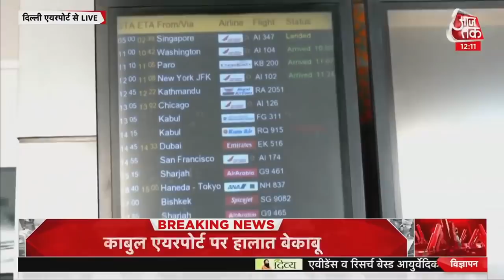अब कौन संभालेगा अफगानिस्तान की कमान ? | Afghanistan Taliban Latest Update | Kabul Latest News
Afghanistan-Taliban Crisis: अफगानिस्तान (Afghanistan) से अमेरिकी सेना (US Army) की रवानगी के बाद तालिबान (Taliban) अफगानिस्तान की सत्ता पर काबिज हो चुका है. क्या काबुल (Kabul), क्या राष्ट्रपति भवन हर जगह तालिबान ही तालिबान है.